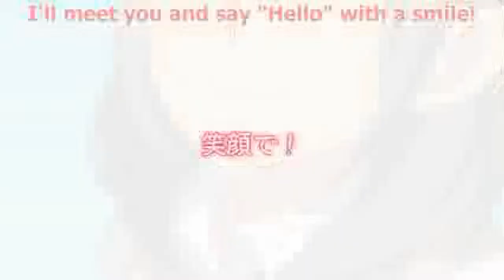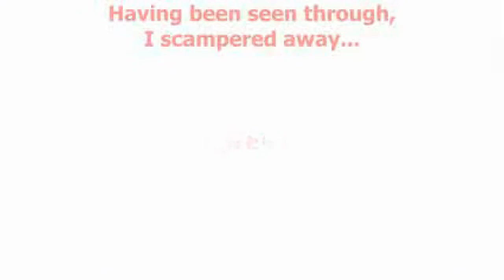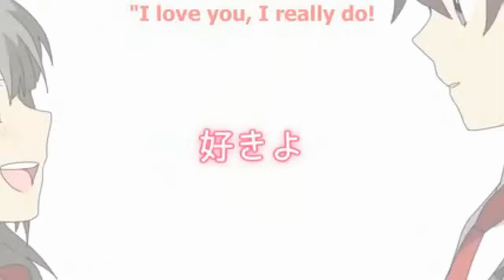【イサヤ】 Koisuruneko ha Kujikenai!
TOO CUUUUTE. The song I mean. 8D
The way I sang it is not cute at all, but you can move on if you don't like it~ :)

Song/Lyrics：フェイ mylist/8018988 tw:Faye_Chiara
Video/Illustrations：ちゃつぼ mylist/29796500 tw:4_tyatubo
Guitar：飯田匡彦
Bass：やうり mylist/22679837 tw:meisaipokke
Special Thanks：Gigio mylist/22130953 あり mylist/20337238

Vocals: Isaya